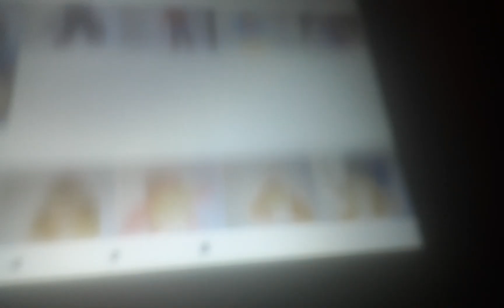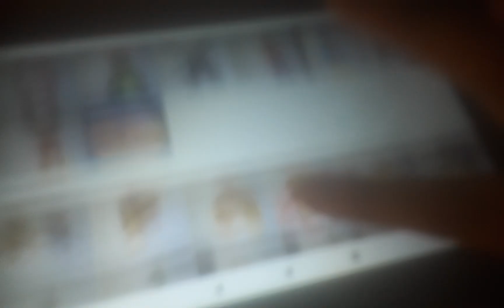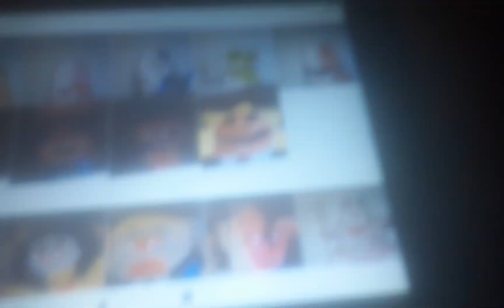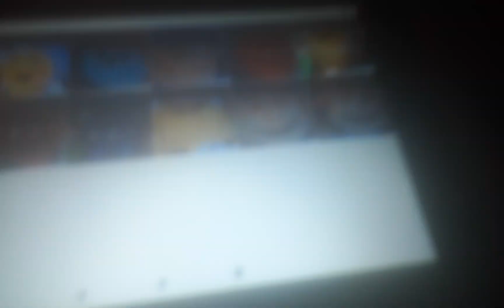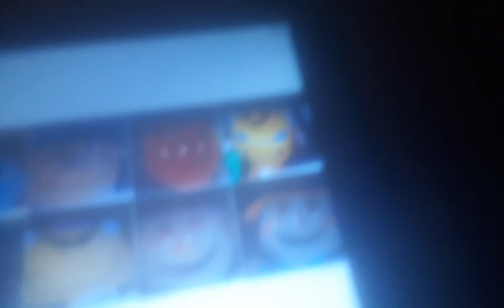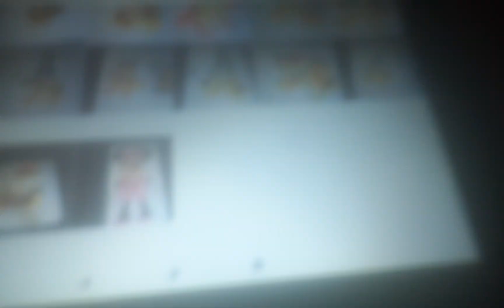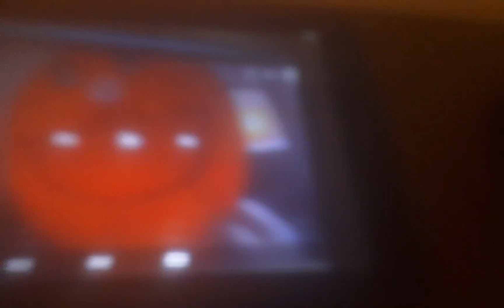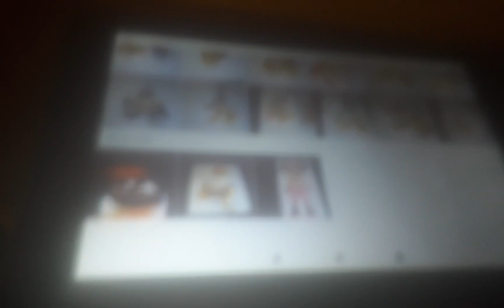The Actual Movie Of Kirby Star Allies Chapter 4 The Betrayal To A Very New Villan Part 2